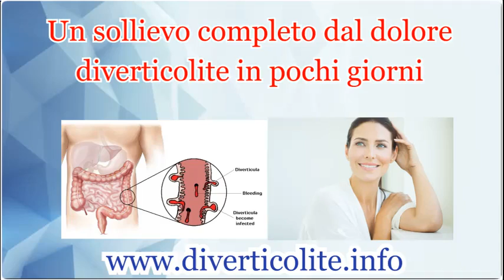Dieta per diverticolite, rimedi naturali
Rimedi naturali molto efficaci per curare la diverticolite a casa